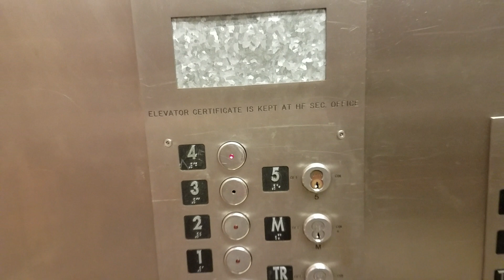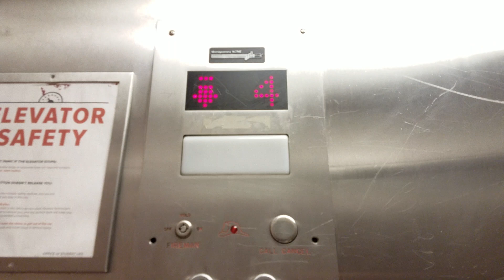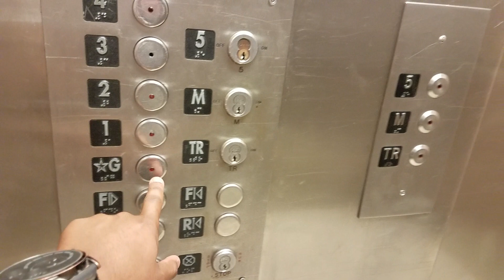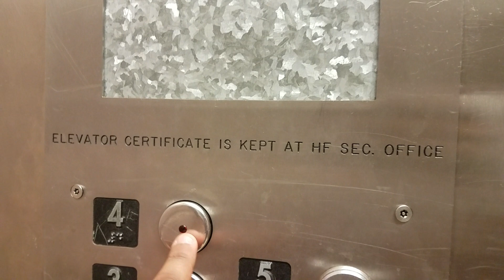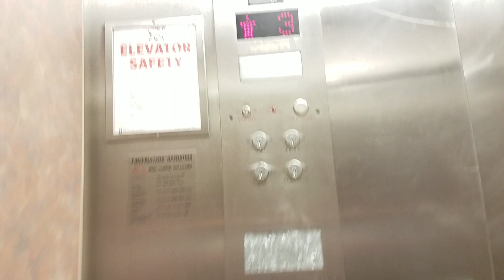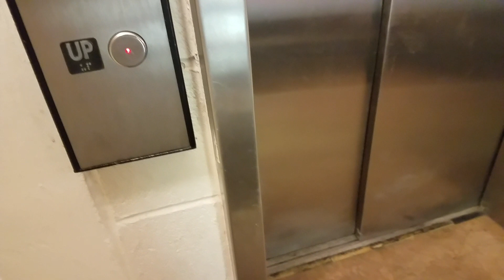ANOTHER AMAZING MOTOR! MontgomeryKONE Hydraulic Elevator #2 @ Baker Hall East - OSU - Columbus, OH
(9/16/19) I was actually excited about this elevator! This officially marked my first elevator with an E-pitched motor! Too bad we couldn't go to 5, but I'm satisfied with I found. Sorry for many cuts in the video, but this elevator was busier than the other one. I'm not labeling this as a HIGHdraulic because I don't think this building is 50 feet tall (a criterion that qualifies a hydraulic elevator as a HIGHdraulic). Also, don't mind that epic failure at 2:18.

Some Elevator Specs:
Brand: MontgomeryKONE
Type: Inground Dry-Powered Hydraulic
Capacity: 2500 lbs
Fixtures: Innovation Security (G, 1-4, call stations)/Brusier (5, M, TR)
Speed: 100 fpm (~1.14 mph)
Floors Served: 6 + 1 split floor (G/TR, *M, ☆1, 2, 3, 4, 5)
Distance Traveled: 40-45 feet
Installed: 1997
Motor Pitch: E

SchindlerElevatorFan7783's EMR: 8.25/10

(Note: * is a split floor)